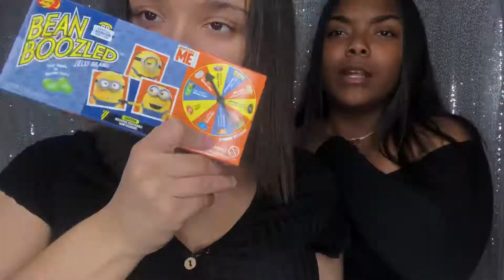BEAN BOOZLED FT SISTERS | LIZSOSAUCY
TODAY IM BRINGING YALL W ANOTHER VIDEO AFTER MAD LONG!!! MEET MY YOUNGER SISTERS, WE WILD TOGETHER

BELOW WHAT VIDEOS YOU GUYS WANT TO SEE ME DO